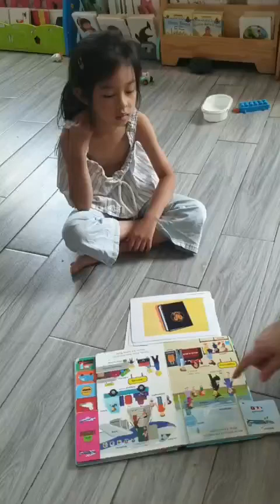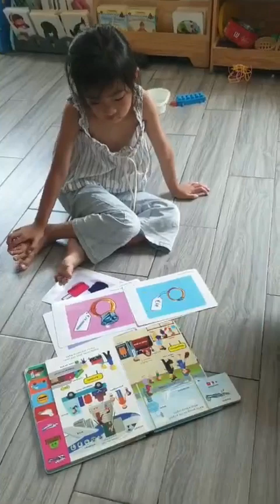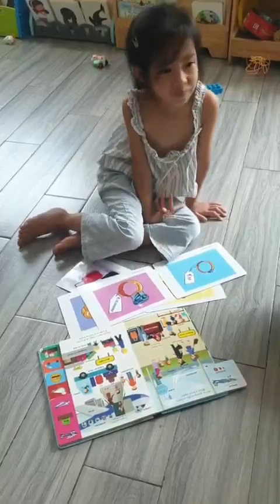Tiếng Anh Giao Tiếp Thiếu Nhi Tại Phan Thiết: Daisy talking about Travel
Daisy practices talking about Travel by answering and asking questions with Victoria!